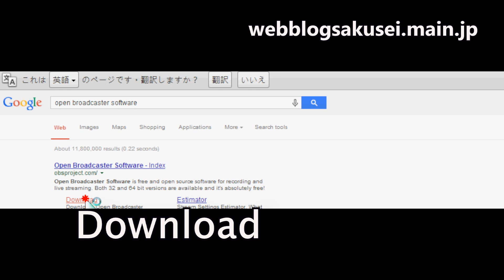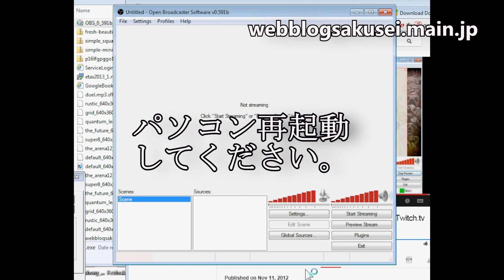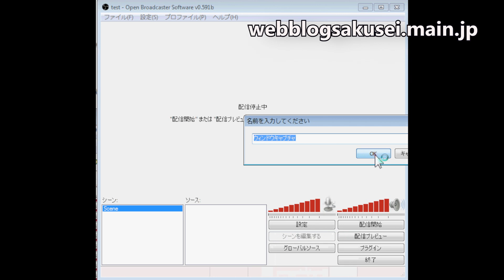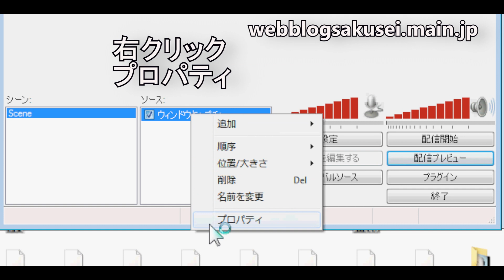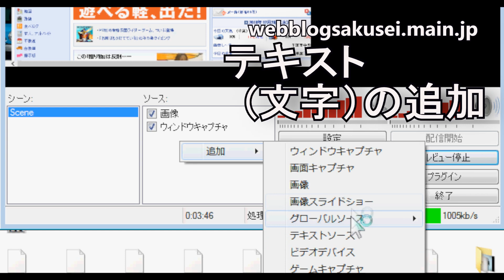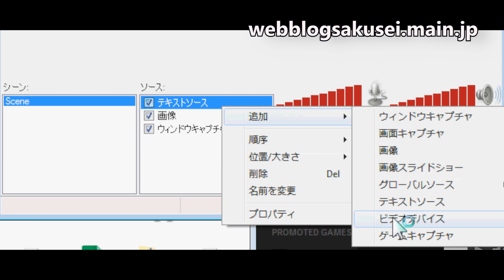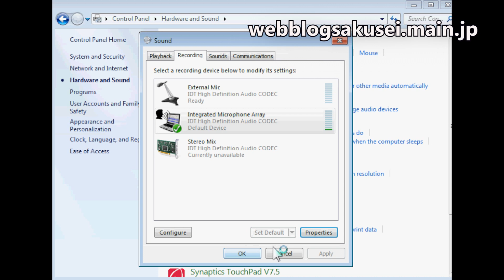ビデオキャプチャー ゲーム実況やり方 プレイ動画 無料ソフト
ゲーム実況やり方 無料ビデオキャプチャーソフト pcにビデオに録音編集可能 最新人気　おすすめ オンラインゲーム
ネットゲーム パソコンゲーム ＰＣ保存 webブラウザダウンロードサイト マイク ニコニコ ニコ生 デスクトップ画面 twitch mac broadcaster soft 録画配信　まったり　フリーソフト　ゲームプレイ

open broadcaster software　設定方法　使い方